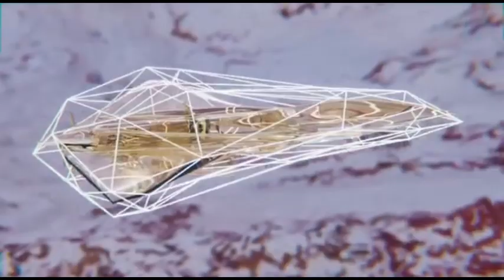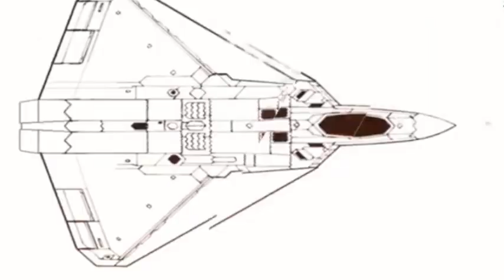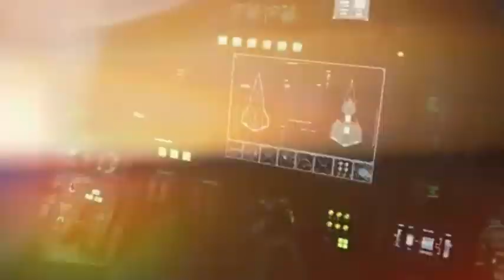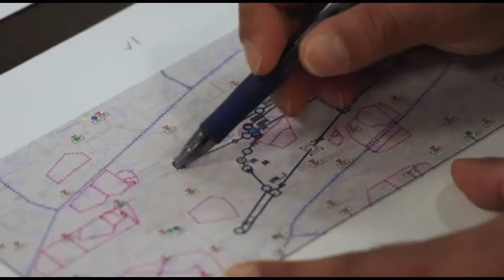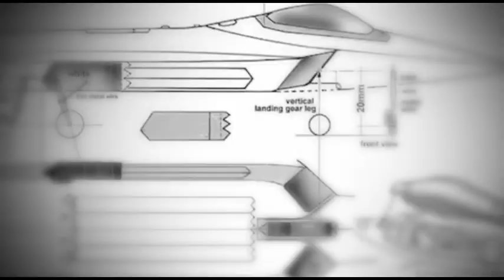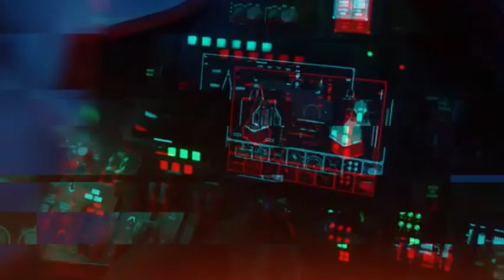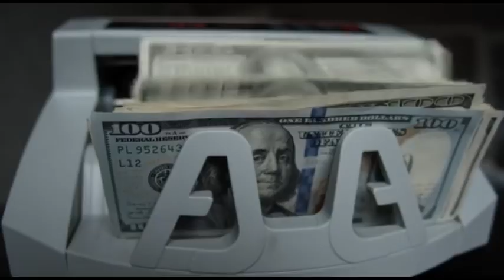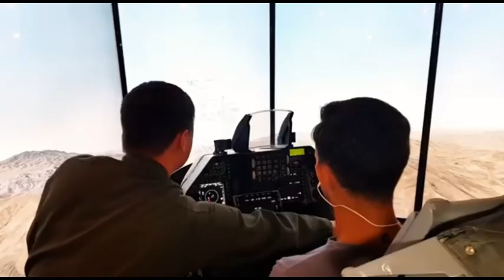LATEST X-44 Manta Ready to Battle Has Russia and China Terrified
✈️ LATEST X-44 MANTA: The Next-Gen Stealth Jet That Has Russia and China on Edge

The U.S. Air Force's cutting-edge X-44 Manta has finally emerged from the shadows—and military analysts say it’s a game-changer. With no tail, stealth capabilities beyond even the F-22 and F-35, and unmatched maneuverability, the X-44 Manta isn’t just a prototype—it’s a warning.

In this video, we break down everything we know about the X-44 Manta:
⚠️ How its tailless design gives it radar-evading superiority
⚠️ Why Russia and China are deeply concerned about its potential deployment
⚠️ What this means for the future of air dominance
⚠️ The timeline for development, testing, and combat readiness

From secret military programs to battlefield implications, this is your ultimate briefing on the most advanced stealth fighter the world has never seen—until now.

🛩️ Whether you're an aviation enthusiast, military analyst, or just curious about the future of warfare, this is a must-watch.